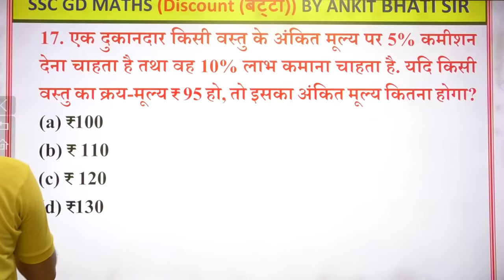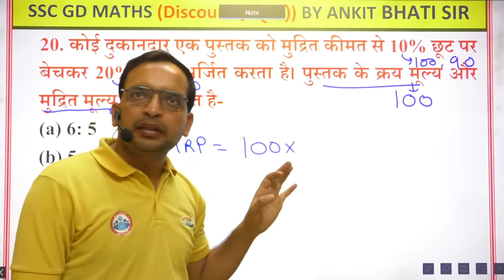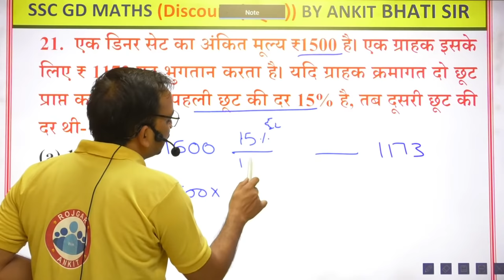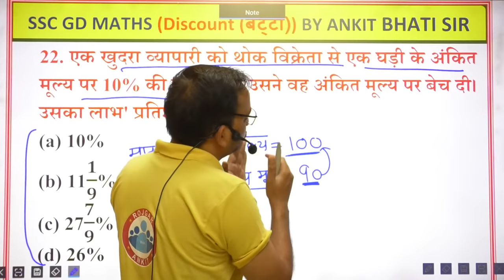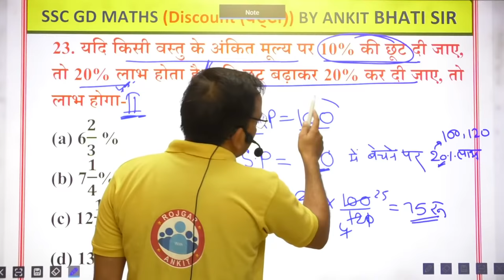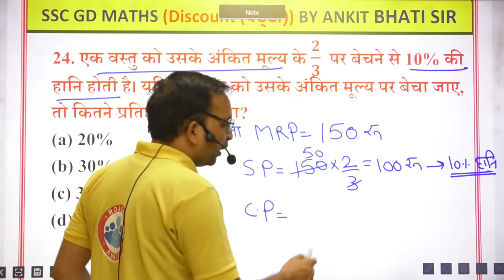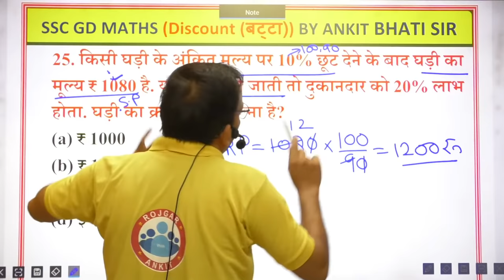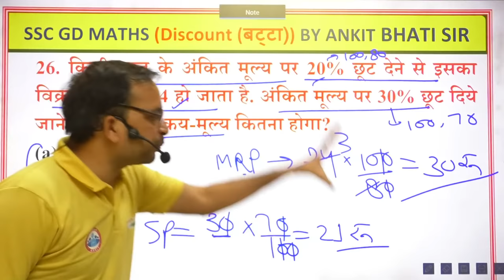Discount ( Profit and loss ) | Discount by Ankit Sir | Discount short tricks #2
Discount questions
Profit kaise nikale
profit and loss kaise nikalen
profit and loss best short tricks
In this video ankit sir discuss Discount (profit and loss) topic of arithmetic which is most useful for any Competitive exams. this class contained concepts and questions which is basic to advance level. So, Dear learners you should watch this video to do strong your profit and loss topic. This video is specially dedicated for SSC GD 2021.
Discount is the reduction in the price of goods or services offered by shopkeepers at the marked price. This percentage of the rebate is usually offered to increase the sales or clear the old stock of goods. The List price or Marked price is the price of an article as declared by the seller or the manufacturer, without any reduction in price. Selling price is the actual price at which an article is sold after any reduction or discounts in the list price. "Off", "Reduction" are some common terms used to describe discounts. It should be noted that discount is always calculated on the Marked price (List price) of the article. The formula to calculate discount is:

Discount = List Price - Selling Price

Discount (%) = (Discount/List Price) × 100
Online BOOK 📝📝📝📝📝📝📝📝 यहां से प्राप्त करें 👇🏻👇🏻👇🏻👇🏻👇🏻👇🏻

1.  Amazon 👇👇👇👇👇 (Delivery Free)

2. Flipkart 👇👇👇👇 (Delivery Free)

(SSC GD) में अपनी तैयारी को और बेहतर बनाने के लिए सूर्या बैच ज्वाइन करें।
Helpline number :-
➡️आप हमें व्हाट्सएप भी कर सकते हैं।
00:00 Intro
00:52 A shopkeeper wants to pay a commission of 5% on the marked price
1:29 A shopkeeper makes a profit of 26% even by giving 10% discount to his customers.
3:40 A shopkeeper makes a profit of 12% by selling the book at a discount of 10%
7:53 A shopkeeper makes a profit of 20% by selling a book at 10% discount
12:15 The marked price of a dinner set is ₹ 1500. A customer pays ₹ 1173 for this.
19:51 A retailer got a discount of 10% on the marked price of a
26:20 UPSSSC PET upcoming course
28:10 If a discount of 10% is given on the marked price of an article,
37:30 By selling an article at 2/3 of its marked price there is a loss of 10%.
47:30 After giving 10% discount on the marked price of a watch, the price of the watch
51:14 SSC GD Notification twitter support
56:05 By giving a discount of 20% on the marked price of an article,